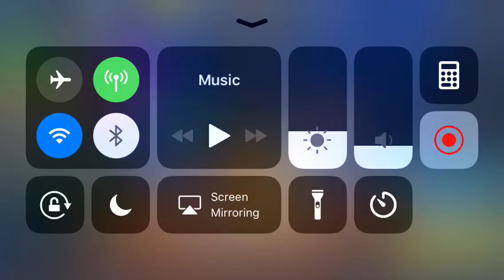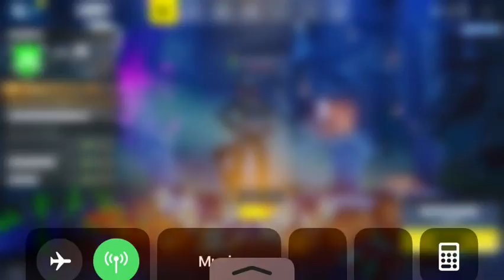this is a none edited video....